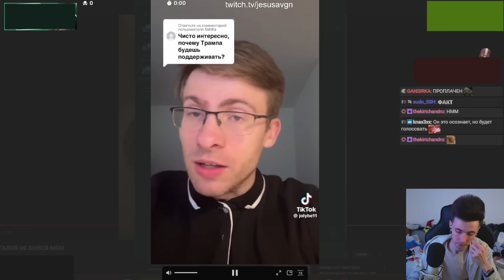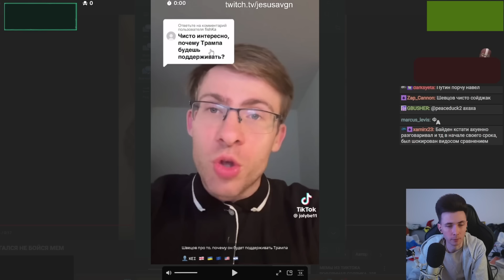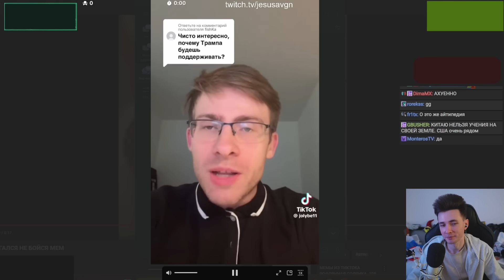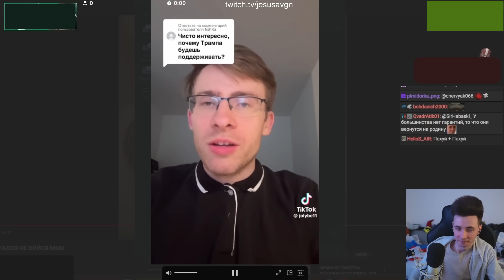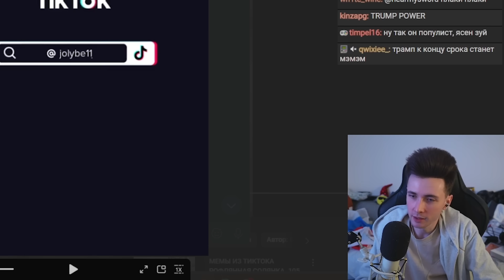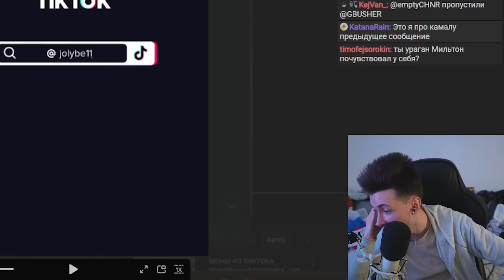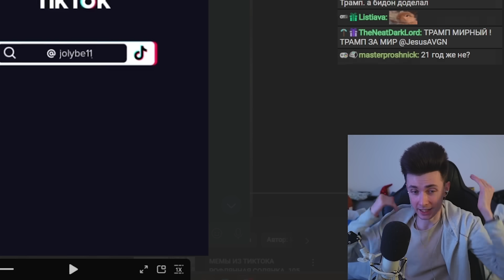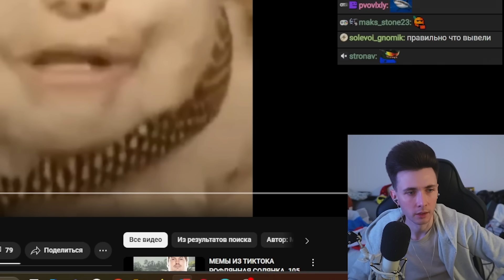ХЕСУС И ШЕВЦОВ БУДУТ ГОЛОСОВАТЬ ЗА ТРАМПА НА ВЫБОРАХ В США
хесус hesus стример стрим дед смотрит ded реакция смотрит обзор записи stream нарезки хайлайты хайлайт рофлс рофлы rofls хайлайт сша америка выборы трамп дональд камалла камала харрис шевцов айтипедия itpedia